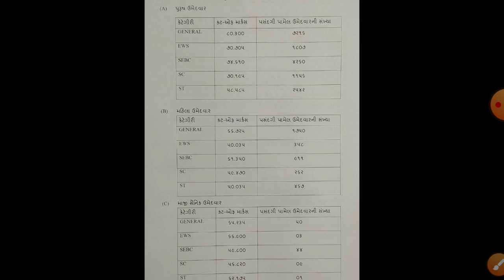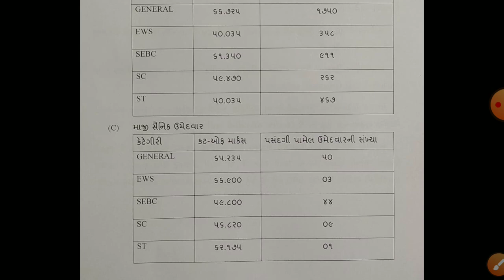કોન્સ્ટેબલ રિઝલ્ટ 2022 જાહેર // LRD Bharti 2022 Result || Constable Bharti 2022 Reault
-Gujarat police result 2022
-Gujarat Constable Result 2022
-Gujarat lrd Result 2022
-police Constable Result 2022